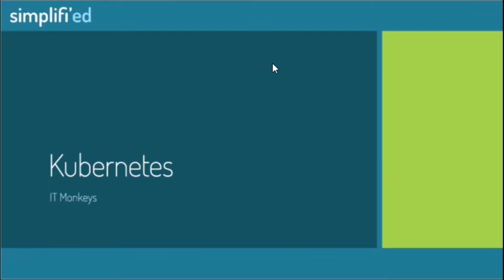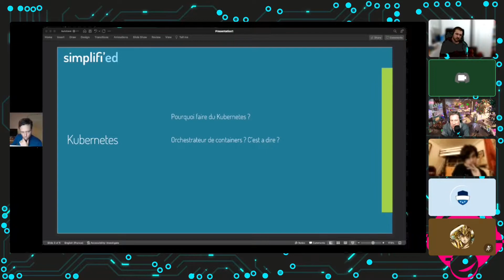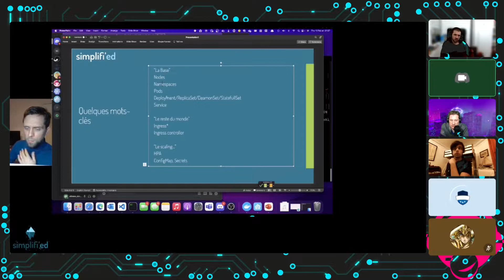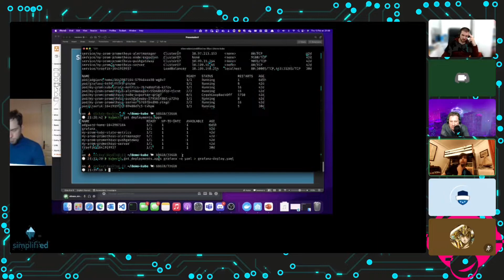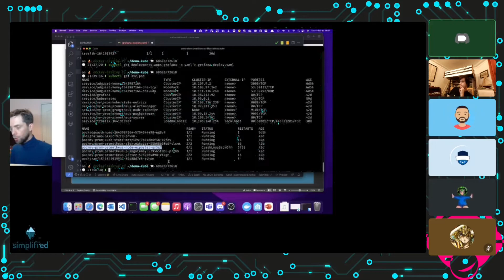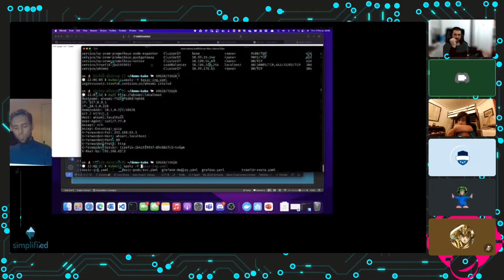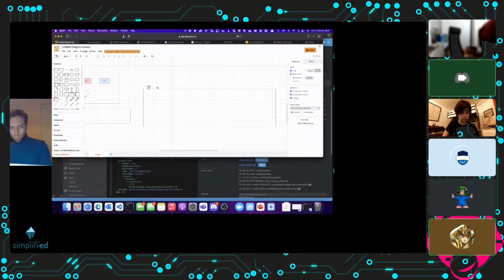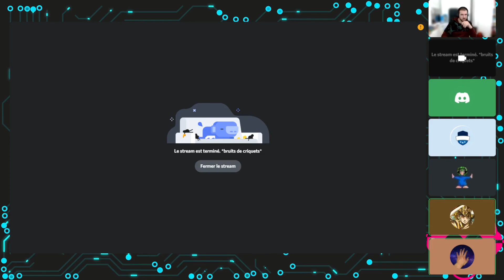Tech2Stream: Introduction à Kubernetes avec Etienne Simplifi'ed